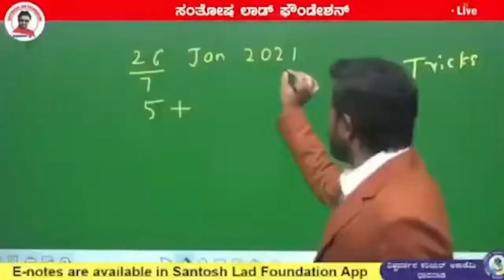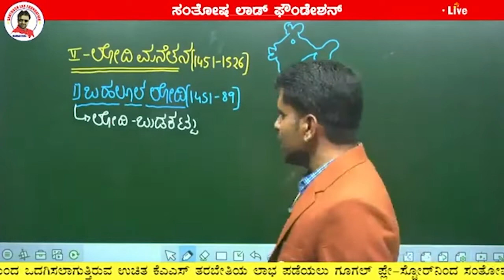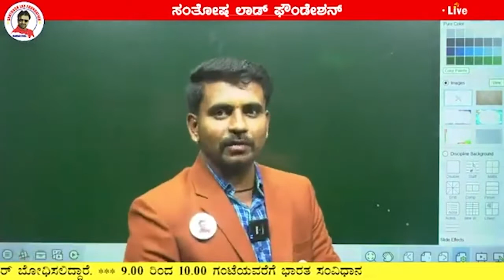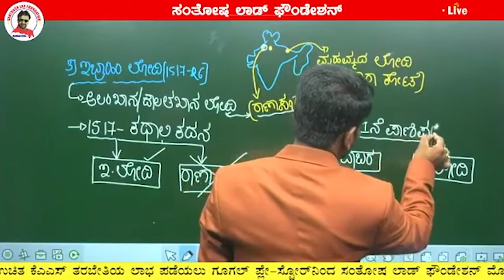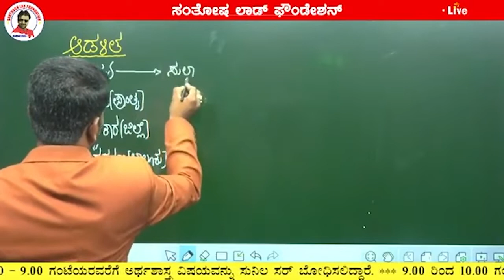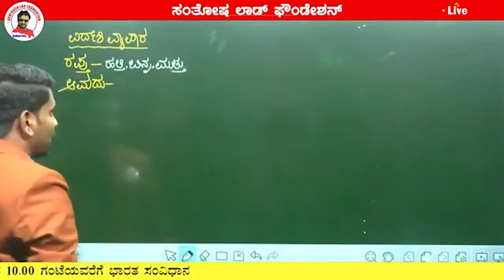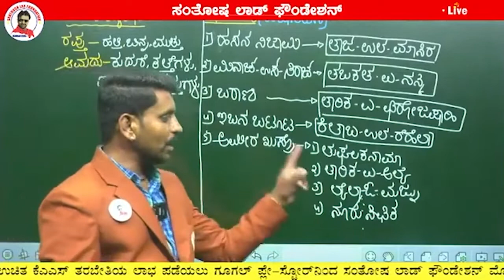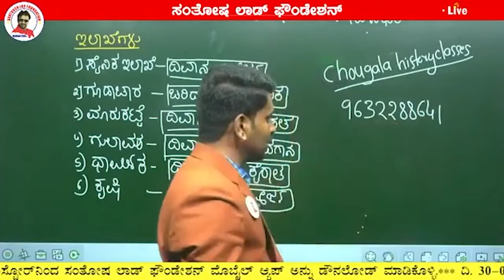KAS Lecture - 4 _ Dt 30-03-22 _ Medieval History by Lagamanna Chougala Sir.